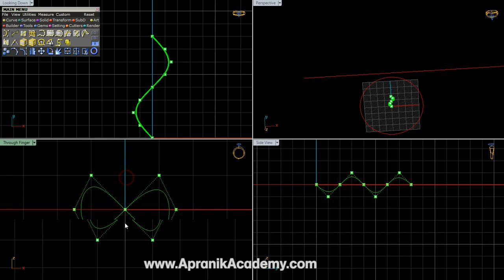How to make Tri strand Braid In Rhino and Matrix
How to make a Braid In Rhino and Matrix